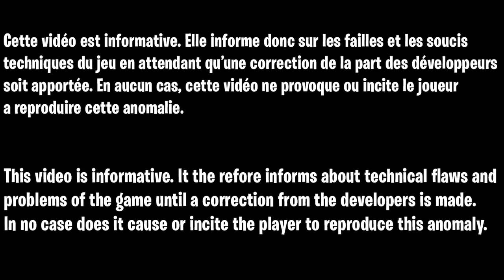INFLIGER DES DÉGÂTS À UN ADVERSAIRE DANS LES 10 S APRÈS AVOIR UTILISÉ UNE BOMBE TÉNÉBREUSE, GLITCH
INFLIGER DES DÉGÂTS À UN ADVERSAIRE DANS LES 10 S APRÈS AVOIR UTILISÉ UNE BOMBE TÉNÉBREUSE, GLITCH FORTNITE

▬▬▬▬▬▬▬ • BIENVENUE 😍 • ▬▬▬▬▬▬▬

▬▬▬▬▬▬▬ • PARTENAIRES 💪 • ▬▬▬▬▬▬▬
👉Citizen Prod

"SOISCOOLMEC"
"STRIKESOISCOOL"

👥Facebook "SoiscoolMec YTB"
👻Snapchat "soiscoolmec"

▬▬▬▬▬▬▬ • TOP DON 💰 • ▬▬▬▬▬▬▬
187 COD CreV al-pha-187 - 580€
Loic Hemon - 464€
Joohny34 - 379€
Dropdead_boy - 288€
Audrey Marley - 219.5€
Donovan - 207€
AmneesiaaKush - 174€
BlackFires - 159.5€
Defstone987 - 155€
Tibo's - 100€
Stéphane - 80€
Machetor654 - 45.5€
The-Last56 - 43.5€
Ambre Bourdarie - 41€
Allan - 40€
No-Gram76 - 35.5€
Olivier - 30€
LeGameurDu59 - 25€
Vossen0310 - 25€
dg_smads - 23€
Zartekgamer - 21.5€
SkYzZo - 20€
Akim - 20€
ray-p-8 - 20€
RimkusRsl - 20€